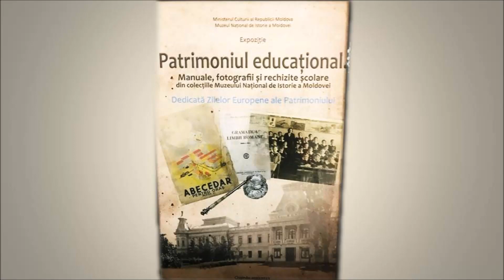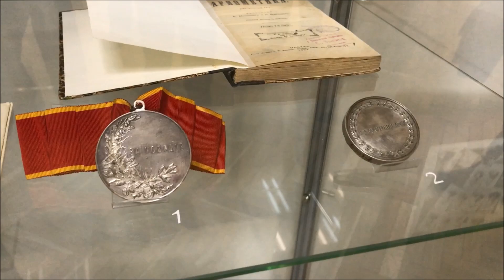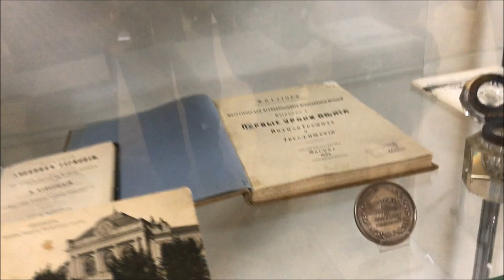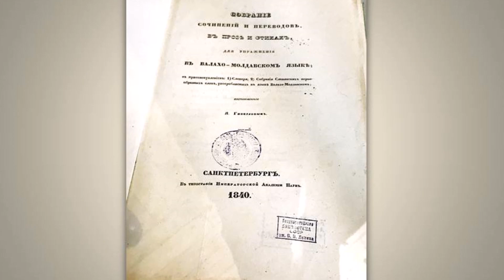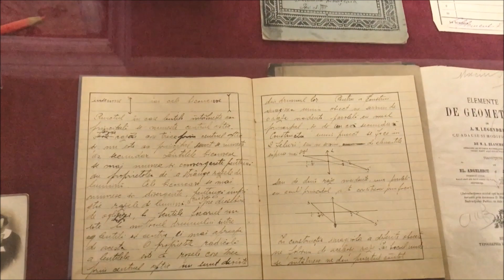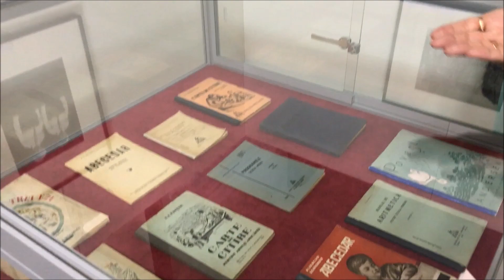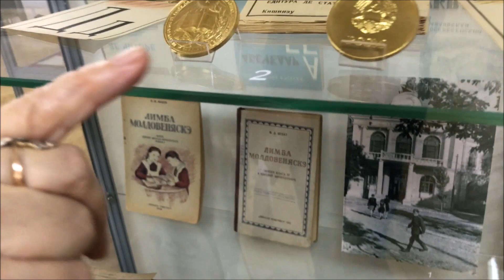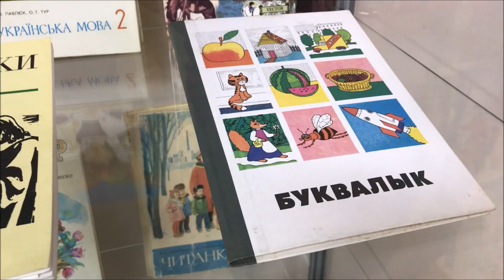"Образовательное наследие" : из коллекции Национального Музея истории Республики Молдова"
Экскурсия музеографа Марии Евдокимовой для участников Клуба любителей истории Кишинева по экспозиции  Музея истории Республики Молдова.  19 января 2023